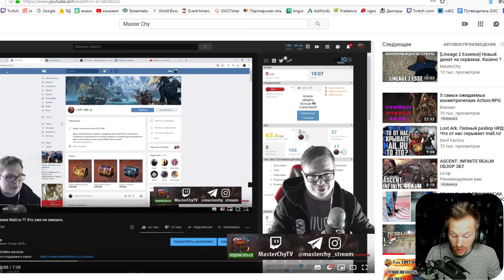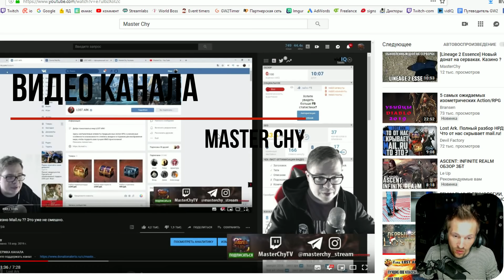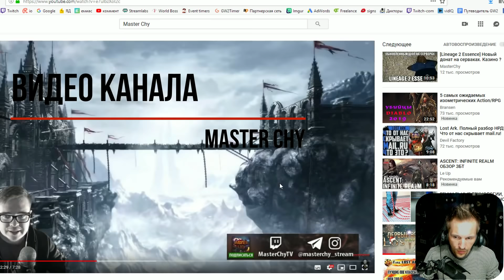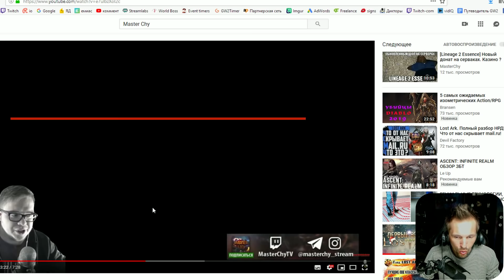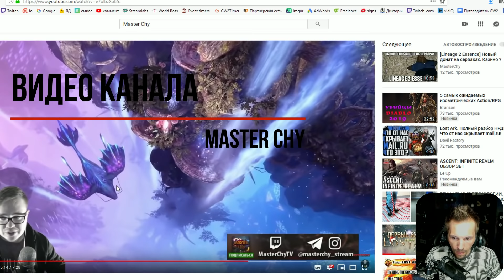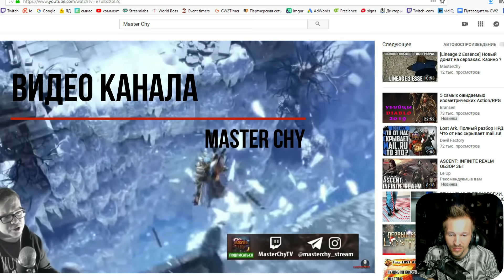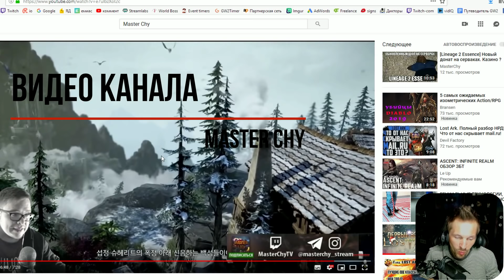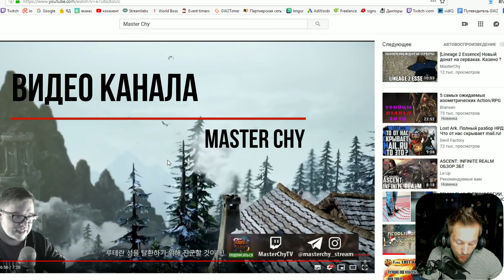Master Chy. С любовью, от Mail ru!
Удивительно, но некоторые люди все еще питают иллюзии в отношении Mail.ru и предлагают в них погрузиться другим. Показательный пример того, как "не надо действовать", если вам предложили "место под солнцем". И, знаете, меня очень радует, что умных людей становится все больше. Все больше людей отказывается играть по правилам "Мыла".

КОНТАКТЫ

МОЙ КОМП:
Микро – RODE-NT